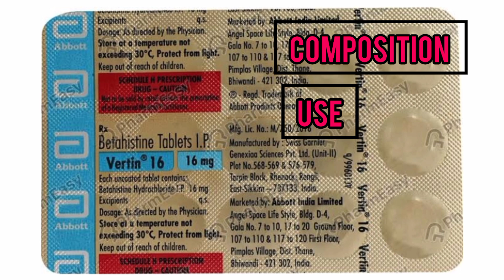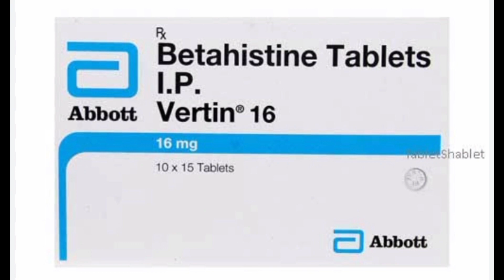TAB - vertin 16 mg /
TAB - Vertin 16 mg tablet/ use /side effects/dose /precautions